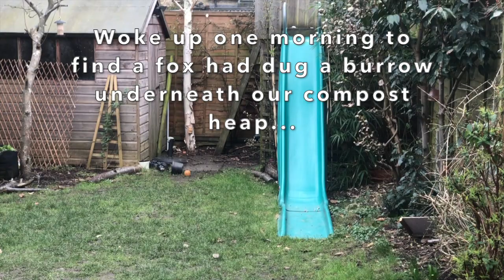The foxes who came to stay in our garden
They're really cute but they love to destroy.